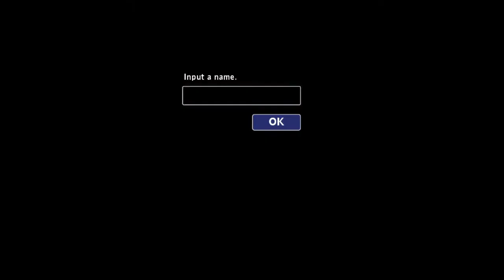Secret of Mana EP 02